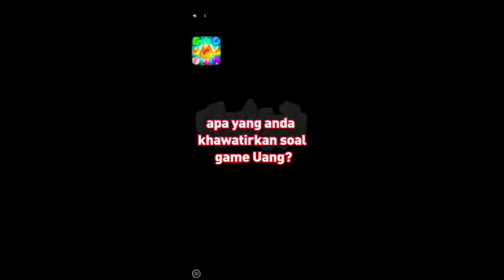Boss Hunter || GAMEPLAY || EARNBITCOIN ( ANDROID & IOS )